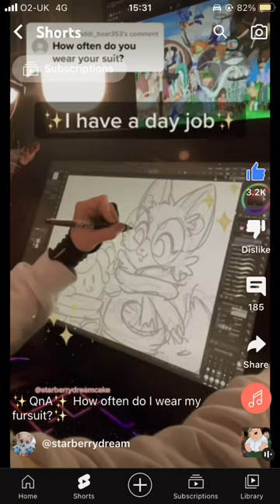Art for starberry dream if you see this I hope you like it !